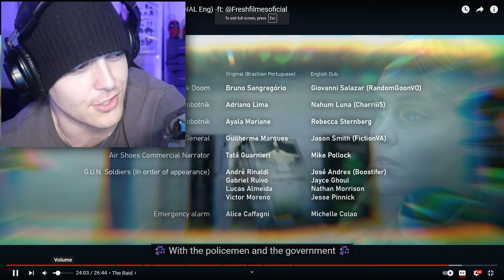Reacting to SONIC 3 MOVIE! (Project Shadow Short Film)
Is This Sonic 3 Short Film The BEST We've Ever Seen? Reacting to The Sonic 3 MOVIE PROJECT SHADOW! Shadow the Hedgehog really is the coolest ultimate life form. After the Sonic 3 Trailer showing Shadow Fighting Sonic I'm Hyped for the movie. I wonder. Is Sonic faster then Shadow?